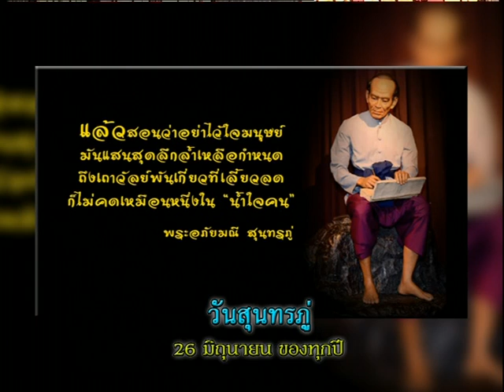รายการเปิดดวง 12 ราศี | 26/06/58 | EP 1/4